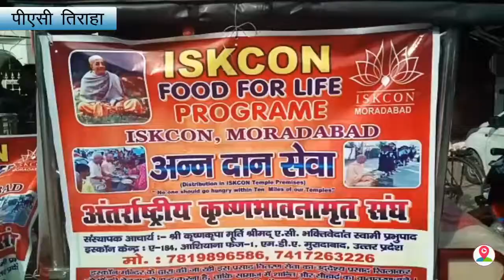यहां अन्न दान सेवा शिविर का हुआ आयोजन, लोगों ने मिटाई अपनी भूख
About The Story:इस्कॉन मुरादाबाद द्वारा फूड फॉर लाइफ कार्यालय के अंतर्गत भगवान श्री कृष्ण की विशेष अनुकंपा से इस्कॉन मुरादाबाद प्रबंधक उज्जवल सुंदर दास के मार्गदर्शन में पीएसी तिराहा पर अन्न दान सेवा का शिविर लगाया गया,,,,, वही शिविर में राह चलते राहगीरों को बड़े उत्साह से हरिनाम संकीर्तन के साथ खिचड़ी के प्रसाद का वितरण किया,,,, इस अवसर पर इस्कॉन द्वारा पीएसी तिराहा पर किए जा रहे अन्नदान सेवा के कार्य को सराहा,,,, इस अवसर पर अन्न दान सेवा शिविर पर पहुंच कर जरूरतमंद और भूखे राहगीरों ने बड़ी श्रद्धा के साथ खिचड़ी के प्रसाद का सेवन किया और अपनी भूख शांत की,,,,, अन्न दान सेवा कार्य में लगे श्री हरि के भक्तों ने राह चलते राहगीरों को रोक कर उनको भोजन ग्रहण कराया,,,, साथ ही संदेश दिया कि ईश्वर ने अगर हमें सुखी और समृद्ध बनाया है तो हम भी ईश्वर द्वारा आशीर्वाद रूपी दिए गए जीवन में गरीब बेसहारा और जरूरतमंदों की सेवा कर ईश्वर का धन्यवाद दें,,,, साथ ही कहा गया कि सभी संभ्रांत समृद्ध नगर वासियों से निवेदन है कि वह इस्कॉन द्वारा किए जा रहे हैं अन्य दान कार्यक्रम में सहयोग देकर पुण्य के भागी बने ,,,,कार्यक्रम के बारे में इस्कॉन मुरादाबाद प्रबंधक उज्जवल सुंदर दास. द्वारा समस्त महानगर वासियों से विनम्र निवेदन करते हुए क्या कहा सुनें. ((बाइट-उज्जवल सुंदर दास, प्रबंधक))))))))))) .05sec.to 35sec))))..कार्यक्रम में मुख्य रूप से प्रबंधक उज्जवल सुंदर दास, विद्वान गौरंग दास, श्याम कुमार, मोहित अग्रवाल के साथ-साथ इस्कॉन मुरादाबाद से जुड़े भक्तों ने अपना पूर्ण सहयोग देकर धर्म लाभ अर्जित किया,,,,,,